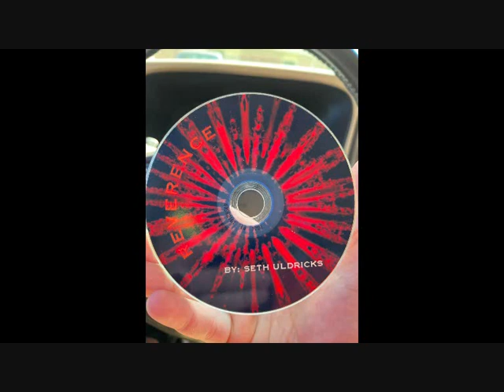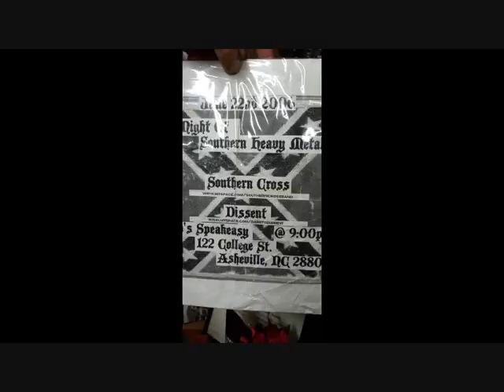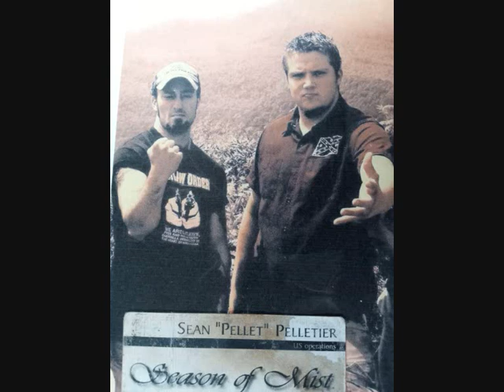THE SOUTH WAS RISING - A Sign of the Southern Cross Documentary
First time doing any actual video creation/editing/recording etc, so its pretty rough around the edges but should serve its purpose.

Seth Uldricks, Adam Ranke, TSOTSC, Mountains and Moonshine, Southern Metal